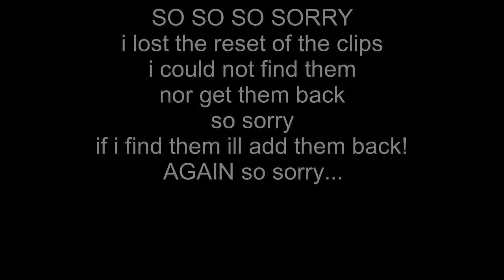Roblox mini movie (so sorry)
SO SO SO SORRY I LOST THE REST OF IT...